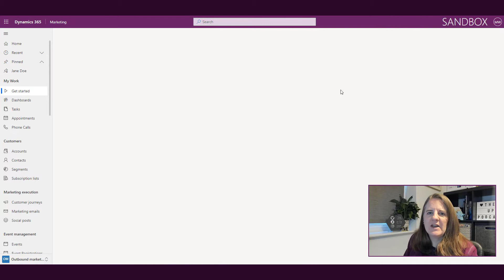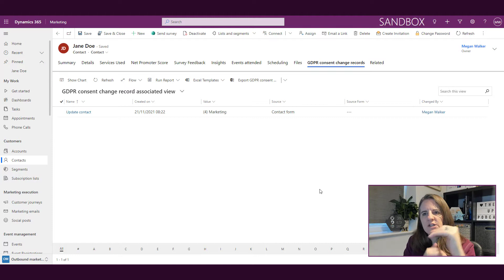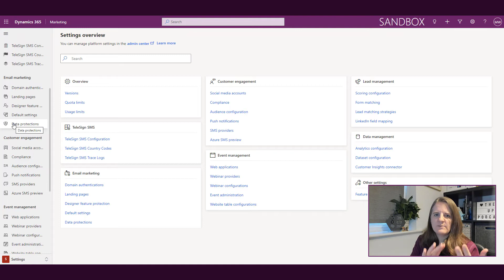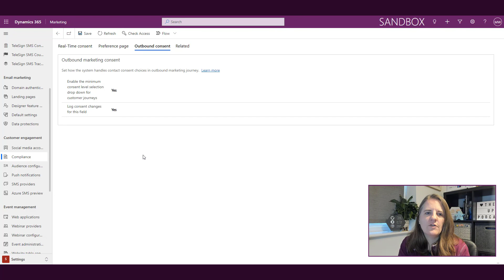O for Outbound Consent - The A to Z of Real-time Marketing Series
It's the letter O, and it's for Outbound Consent.

In this series, I'm covering the A to Z of Real-time Marketing within Dynamics 365 Marketing. We will cover 26 different areas of the product looking at the features and functionality of the Real-time Marketing provided by Microsoft.